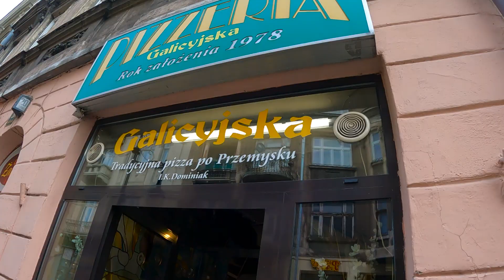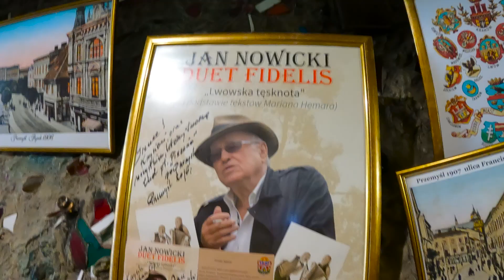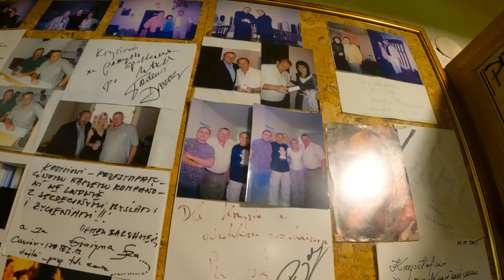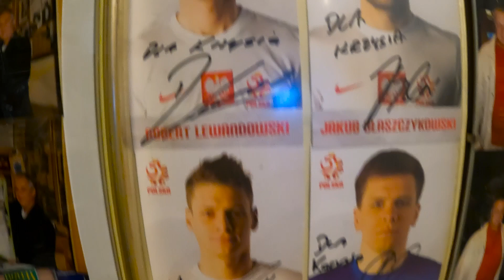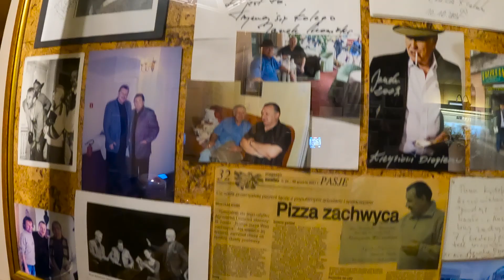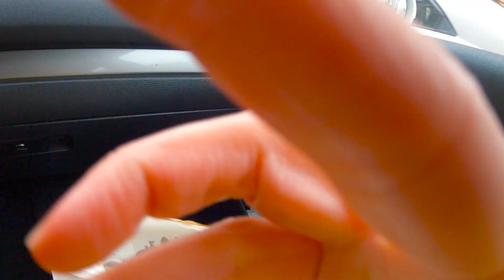JESTEŚMY W PIZZERII, W KTÓREJ JADAJĄ POLSKIE GWIAZDY 🤩 NELA I LILA TWINS STORY VLOG | DAILY VLOG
Jeżeli vlog Wam się podobał to koniecznie zostawiajcie dla nas łapki w górę 👍👍👍

Zapraszamy też na nasz drugi kanał z naszymi przygodami
Jest tam dużo filmików z Gangiem Fajniaków i Swojaków oraz innymi zabawkami 😊

FACEBOOK: Twins Story Nela i Lila